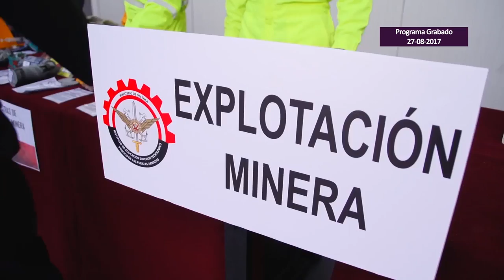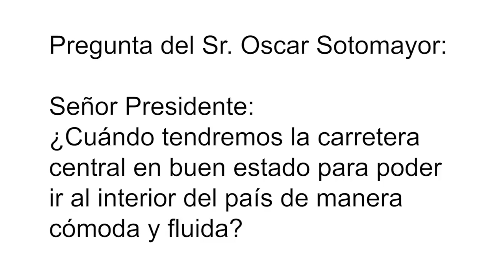Conversando con el Presidente - 9. Jorge Nieto (Mindef)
Novena edición del programa "Conversando con el Presidente" que tiene como invitado al ministro de Defensa, Jorge Nieto, quien expone la importante labor que ejecutaron el Ejército, la Marina y la Fuerza Aérea del Perú al enfrentar el pasado fenómeno de El Niño Costero, las acciones conjuntas que demandan la protección de nuestras fronteras, así como los retos de su sector.